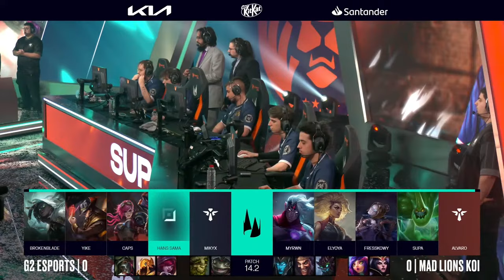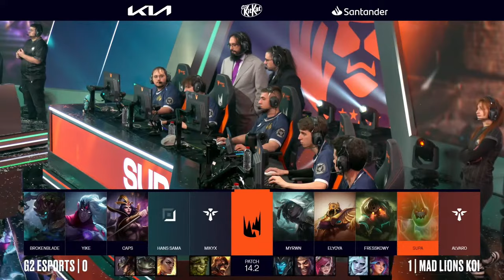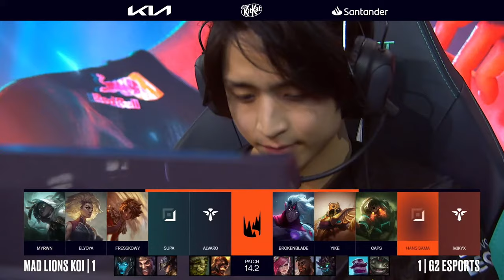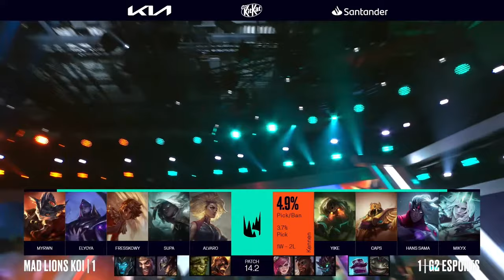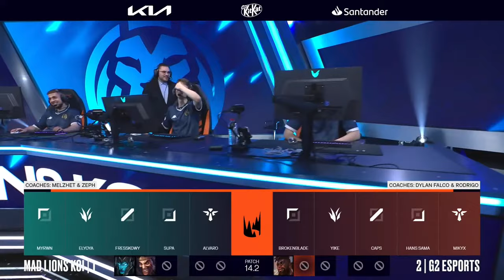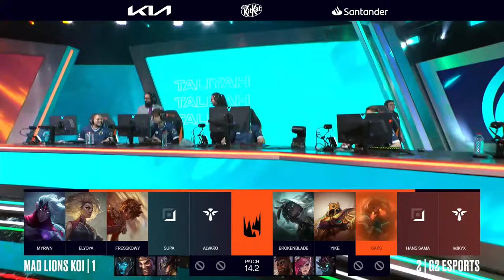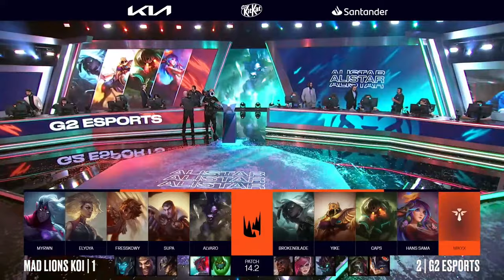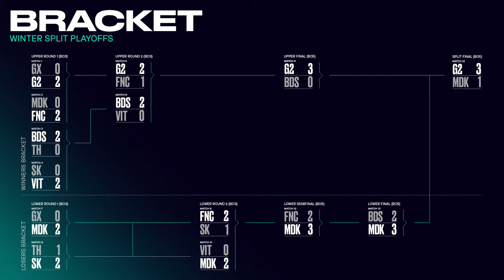[G2 vs MDK] LEC 2024 - Winter Split | Finale - Week 6 Day 3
Il nuovo anno degli esports in League of Legends porta con sé tutte le novità del formato competitivo della nuova LEC!